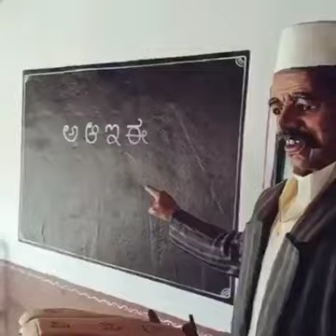পুতু‌লের গ্রাম, না দেখ‌লে মিস কর‌বেন